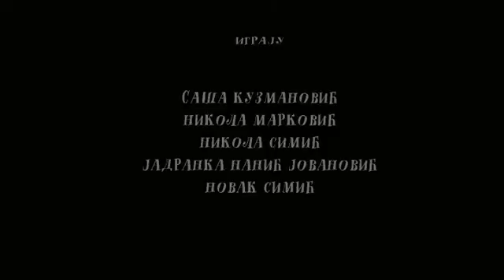POLICAJCI Slavomir Moržek (2015)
Komad po tekstu Slavomira Mrožeka.
Adaptacija, tekst songova i režija Slobodan Ž. Jovanović
Kostimi Jadranka Nanić Jovanović
Muzika Nebojša Aleksić
igraju: Saša Kuzmanović, Nikola Marković, Nikola Simić, Jadranka Nanić Jovanović, Novak Simić
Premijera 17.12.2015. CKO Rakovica